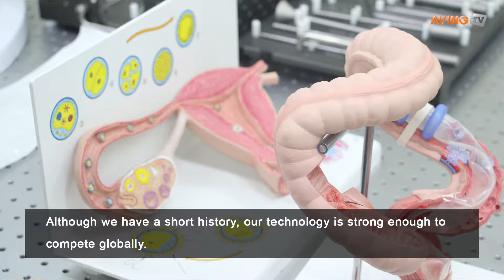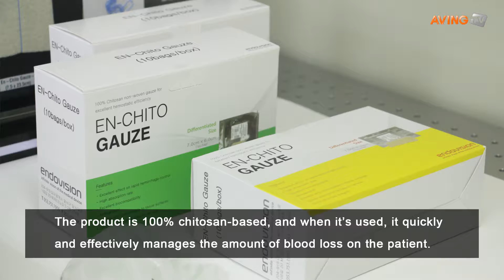Endovision’s Chitosan-Based Hemostat, Certified by KGMP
Endovision Co. Ltd was founded in 2012, and specializes in medical equipment manufacturing.